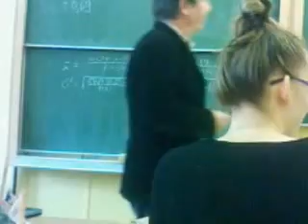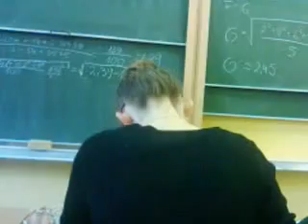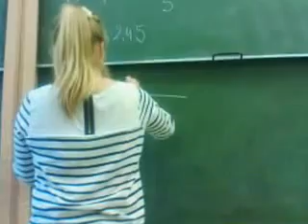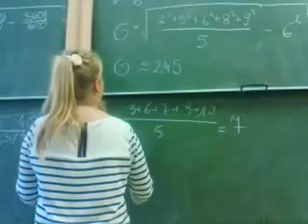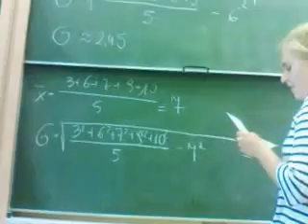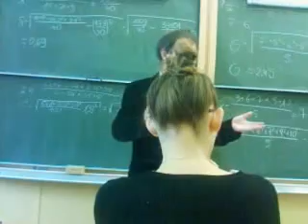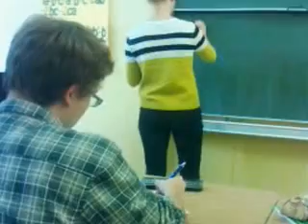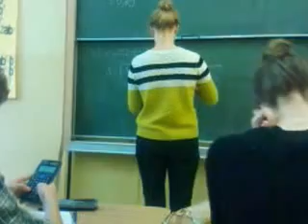Profesor Masłowski - matematyka III C biol chem X LO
odchylenia standardowe nie tylko na tablicy